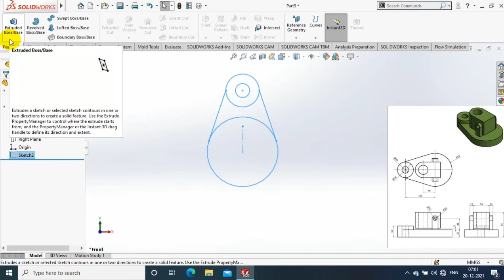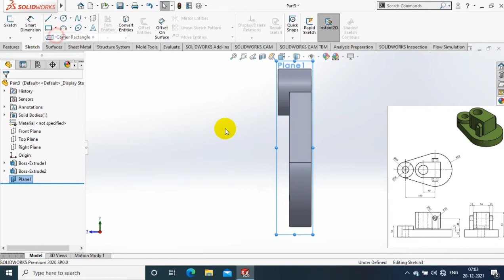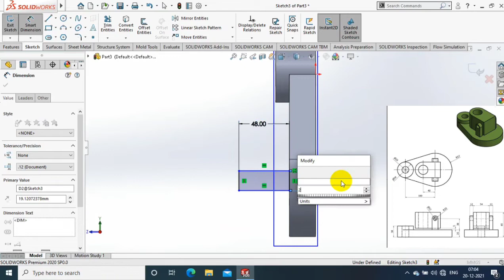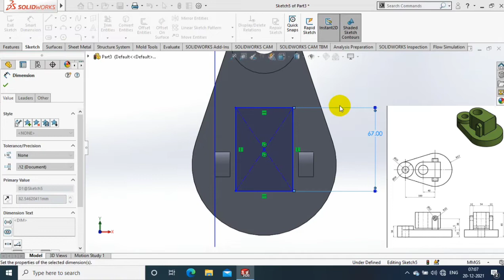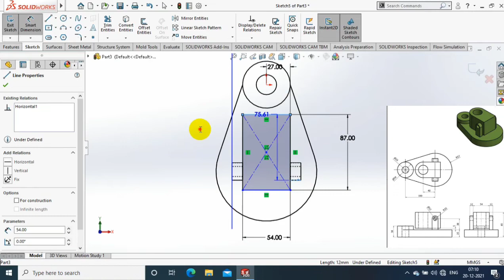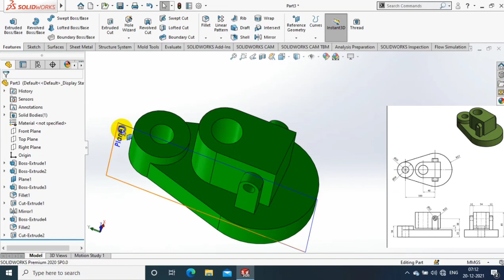SOLIDWORKS EXERCISE#15 | FOR BEGINNERS